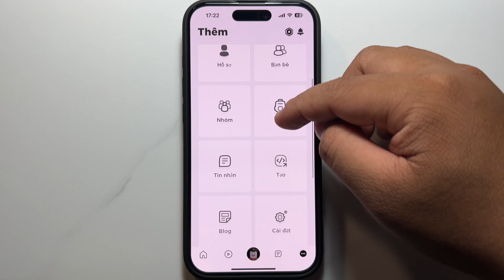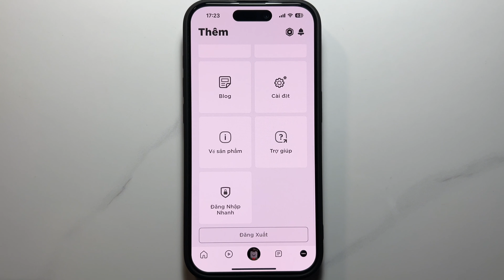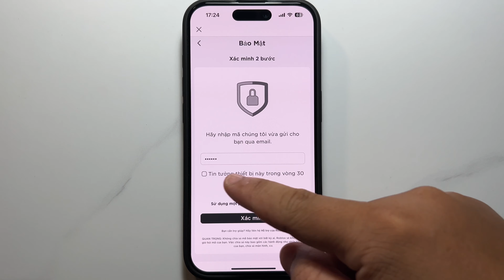Cách bật xác minh 2 bước Roblox bằng Gmail